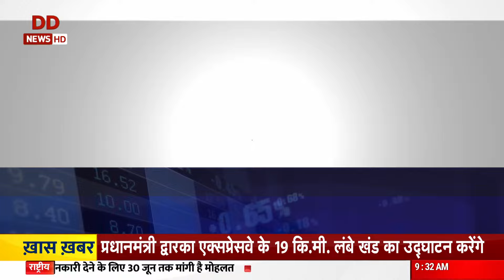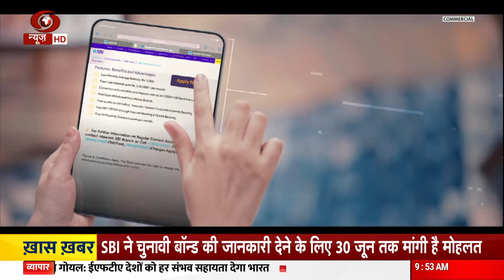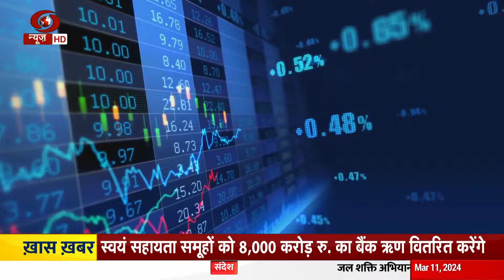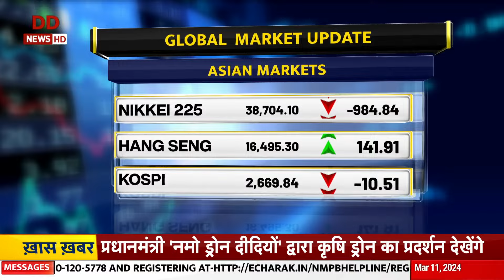FPI का भारतीय शेयर बाज़ार पर भरोसा बरक़रार व कारोबार जगत से अन्य ख़बरें | Economy Today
🔍विदेशी पोर्टफोलियो निवेशकों (FPI) का भारतीय शेयर बाजारों में निवेश का सिलसिला जारी है। जी हां, देश की मजबूत आर्थिक बुनियाद को लेकर आशान्वित हैं  व कारोबार जगत से अन्य ख़बरें | Economy Today